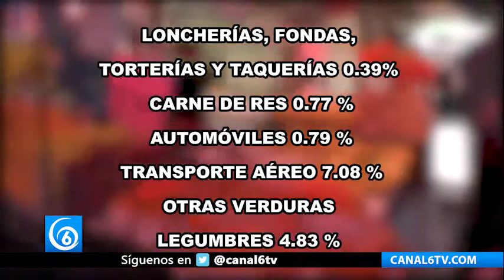Inflación de México superó el 7%, cifra no vista desde hace 20 años